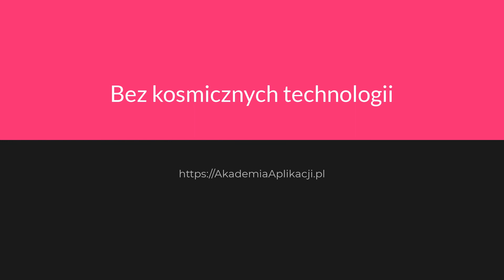Akademia Aplikacji | Technologia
Bawimy się technologią.

Scenariusz: Łukasz Zajączkowski
Obsada: Michał Guzowski, Marcin Pawlina, Łukasz Zajączkowski
Montaż: Łukasz Falaciński